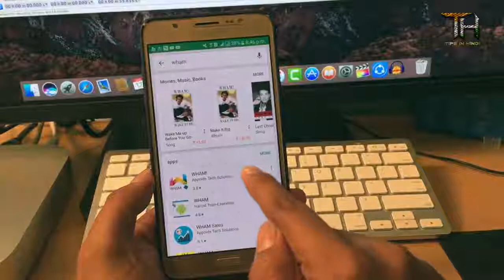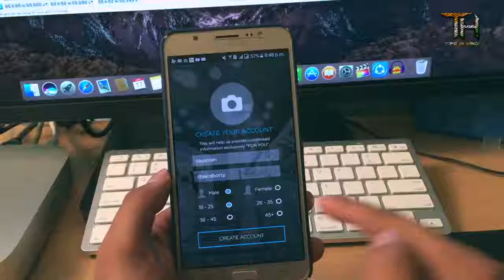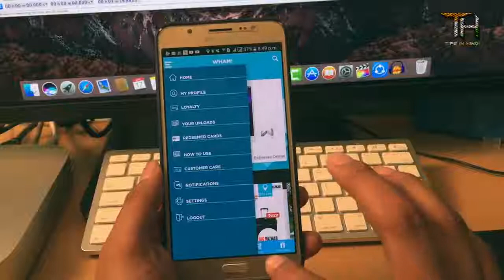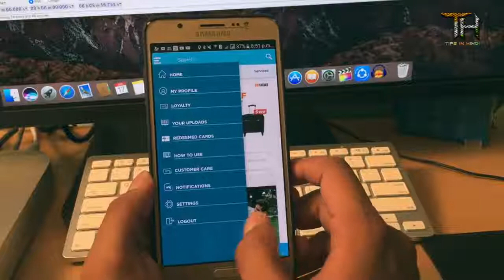Earn Free Paytm Cash Earn Money From Home India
Hello Friends,Now You Can Earn Free Paytm Cash From Home.You Can Earn Money From Home India.

You can Earn Free Paytm Cash Daily 2017 Threw Our Videos See Our Videos And Get Knowledge About
Earn Free Paytm Cash Instantly You Will Be Rich From Earn Free Paytm Cash By Watching Videos
From All These Things You Can Earn Free Paytm Cash Daily.

Such A Easy Thing Earn Free Paytm Cash Earn Money From Home India See Our Video And Become Rich
Without Any Investment Earn Free Paytm Cash 2017 Doing work At Home And Earn Money From Home India
Need Not To Go Anywhere Earn Money From Home Without Investment When You Free Do These Things And Earn
Money From Home 2017 Withot Any Paying Earn Money From Home Free.

Learn How To Earn Money From Home Online (FREE) [WITHOUT INVESTMENT]

Hope You Learn Alot About Earn Paytm Cash Or Earn Money From Home India.

earn money from home india,
earn money from home free,
earn money from home online,
how to earn money from home online,

Wish You Sucess
Cj Dhillon And Sukhe Dhillon (Owner At Punjabi_Website)

Punjabi_Website